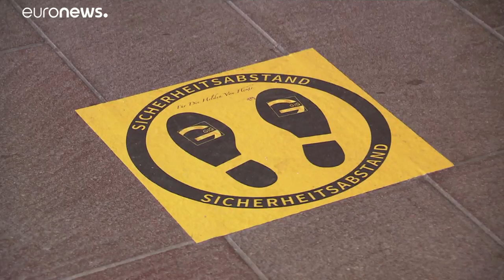Maske auf: Kärnten und Oberösterreich wollen durchgreifen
Die beiden Bundesländer führten - in unterschiedlicher Ausprägung - wieder verschärfte Pandemiebestimmungen ein. In Kärnten sind insbesondere Urlaubsorte betroffen.